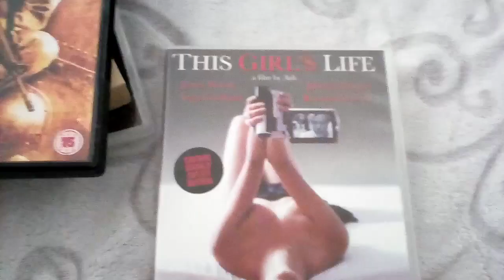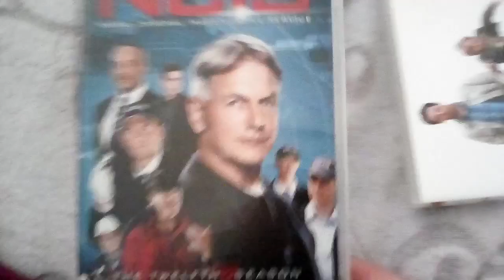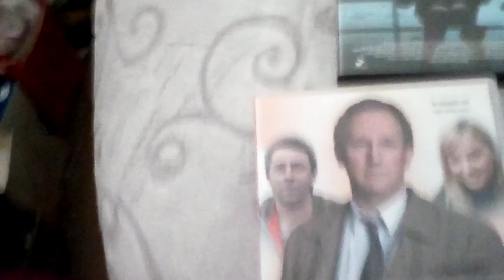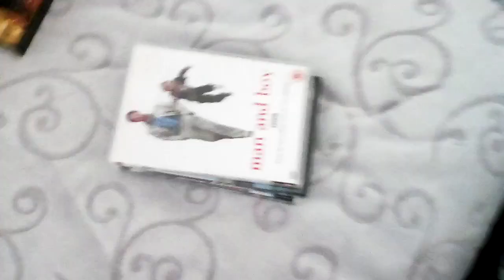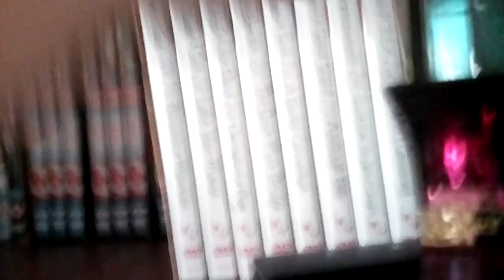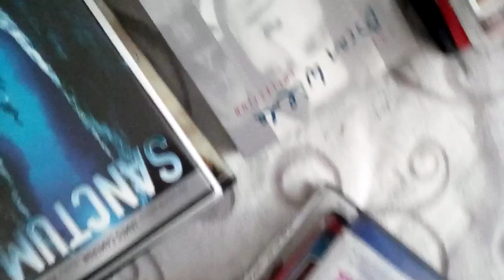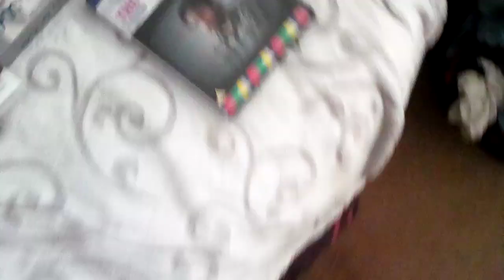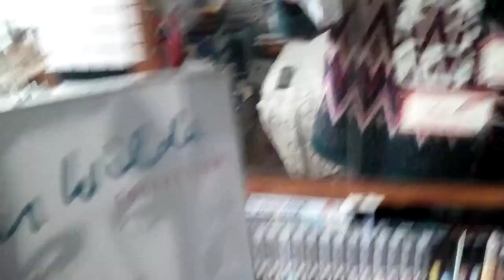Some more of my Ioan Gruffudd DVDs.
In this video I show you some more of my Ioan Gruffudd DVDs.